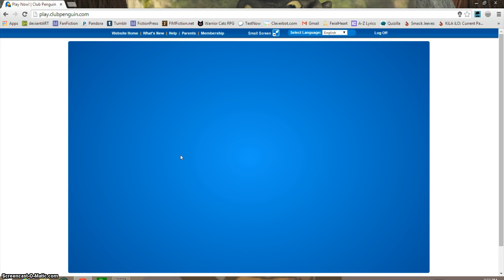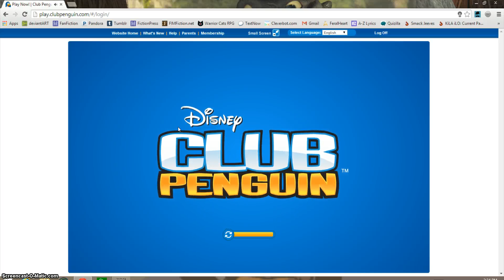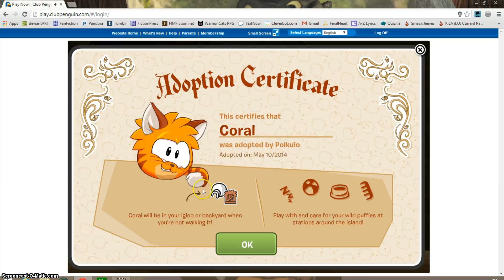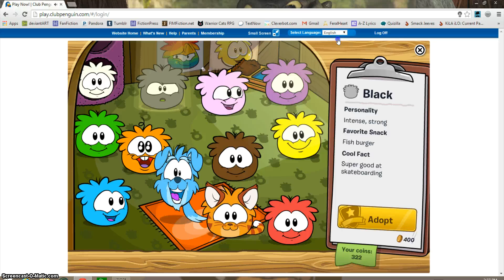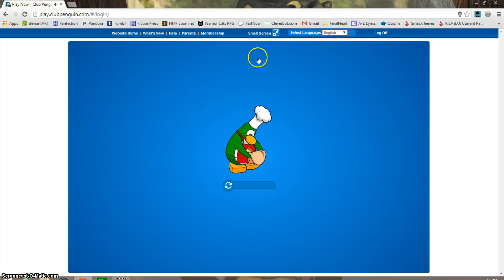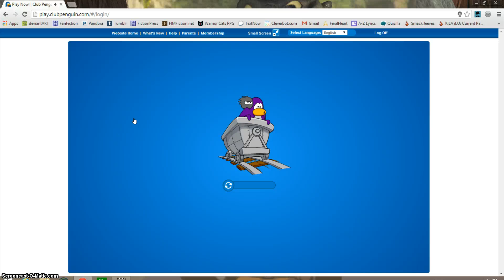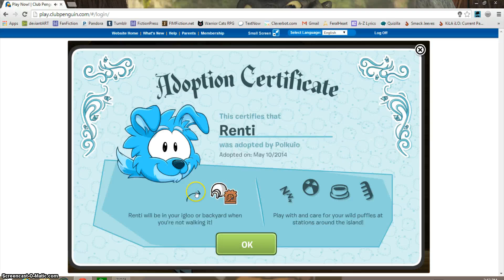ISA ; Club Penguin ROX(Explore) - Epsiode 2: WhAt?! Creature Puffles?!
What has happened to Club Penguin? An invasion of cuteness, that's what! THEY'VE MADE DOG AND CAT PUFFLES!!!

When did this happen? WHY did it happen?